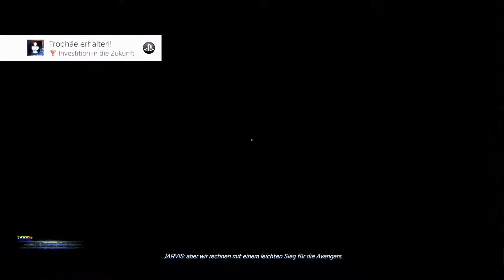Marvel's Avengers PS4 Gameplay Deutsch #10 -ANT MAN!!!!!!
Marvel's Avengers Gameplay German Let's Play by  sanderZone

►Mein Equipment:
►Meine PS4 Pro
►Meine Elgato
►Mein Mikrofon
►Mein Prozessor
►Meine Grafikkarte
Marvel's Avengers Deutsch - Let's Play Marvel's Avengers Deutsch - German/Deutsch Walkthrough Gameplay Let's Play Marvel's Avengers Deutsch Gameplay with Commentary (German/Deutsch)